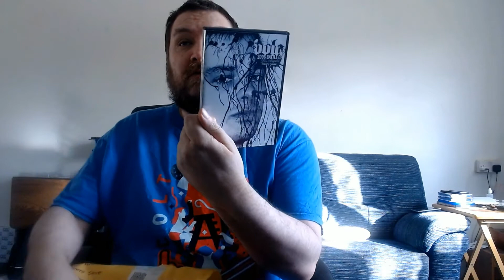Highspot UK Unboxing #3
My uboxing video from highspots.co.uk, Unboxing PWG Battle of Los Angeles 2006 Night 2 & 3 & PWG Battle of Los Angeles 2007 Nights 1, 2 & 3, all feedback welcome